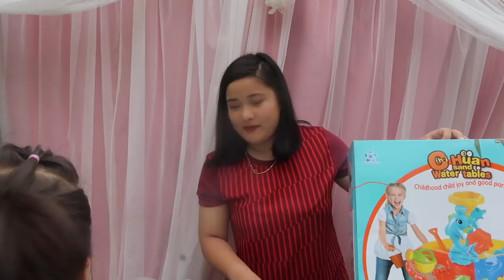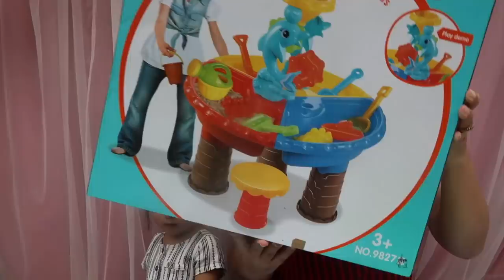UNBOXING BABY'S 2ND BIRTHDAY GIFT/ GIFT IDEAS FOR BABY'S BIRTHDAY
As the tradition goes, I am here with baby's gift unboxing. It was a lockdown birthday so we couldn't give her much. So here are few little things that Zeya got from us. I hope you liked the video.